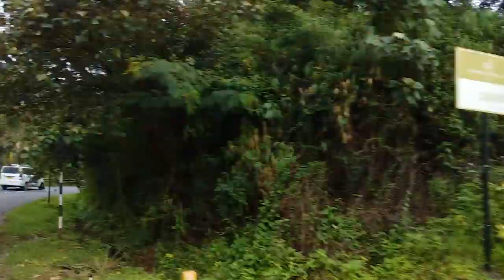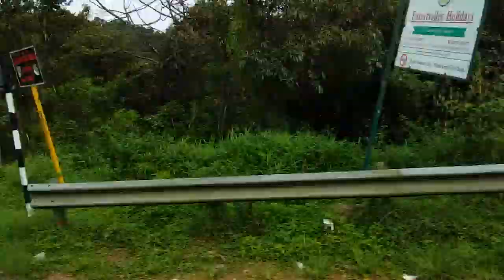Madikeri Ghats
A beautiful view of Green forest and Ghat section of Madikeri (Mercera) in Karnataka state India. There are so many places for Tourism.